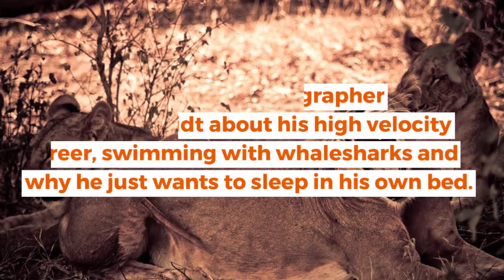Kristian Schmidt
Photographer Kristian Schmidt on why he likes diving with whale sharks - and why he wants to sleep in his own bed for a change.